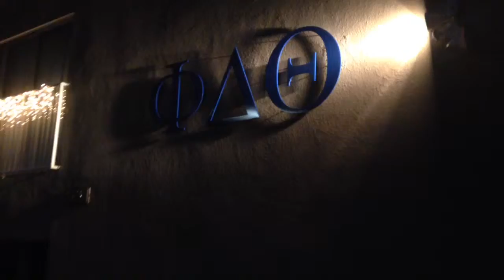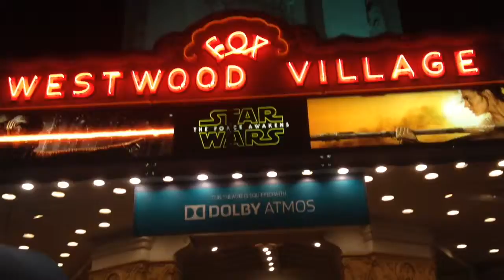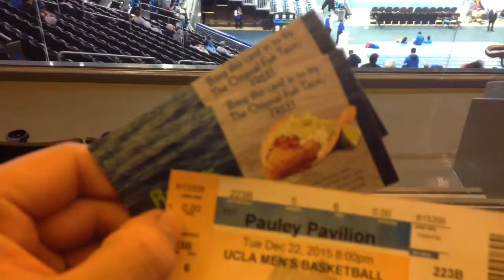v l o g n. 17 // vlogging just because, n. 2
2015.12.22 // my phone was too dead to function. but a laid back day all in all.